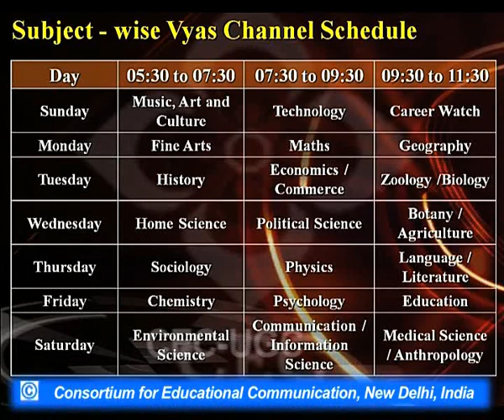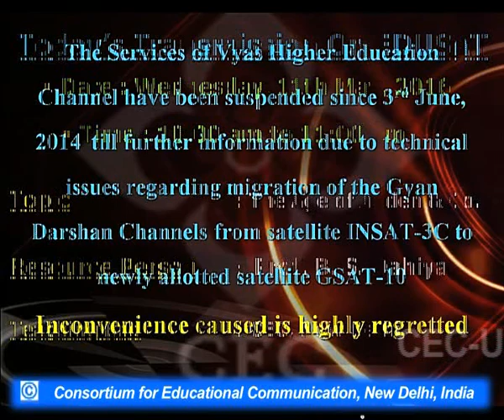The Vogue of Eliot and Pound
This Lecture talks about The Vogue of Eliot and Pound